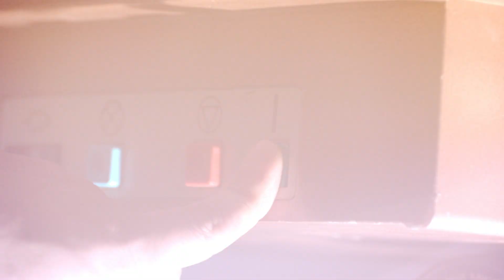Legends of Georgian Cinema Promo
for KANAL PIK